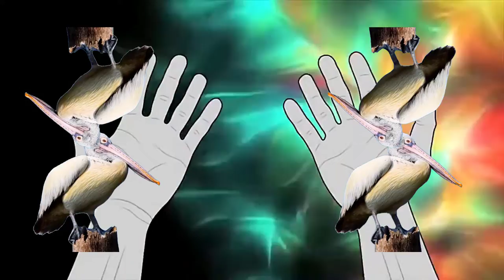Dyffer While - Pelican (Official Music Video)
Dyffer While - Topic

prod. @ERLAX
Mix/Master: @dyfferwhile